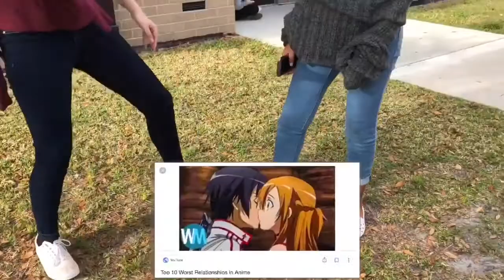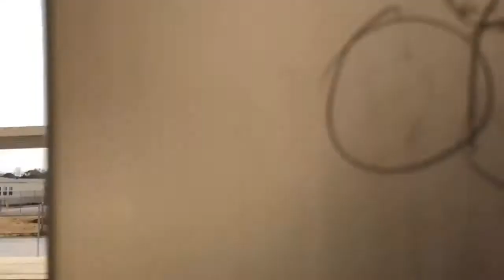KILLING AND EXTERMINATING ANIME AND BLESSING KIDS | Adventures in the car circle | Basic Dana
Hello everyone and thank you for watching Mom maybe yo what no that was supposed to say video why did my voice recorder thingy say maybe Mom was OK so in this video I am in the car circle and I’m very mad because I was supposed be a blood yesterday but iMovie for some reason wouldn’t let me upload it yesterday I wasn’t working so I had to do a lot of the stuff honest with you I’m in the car circle and I am murdering and karate chopping all the anime blessing kids that watch anime because anime and stuff